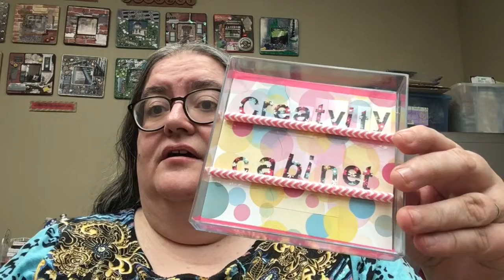Dollar Tree Mini Message Boards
Make mini message boards from Dollar Tree materials. An easy, fun and cheap craft!